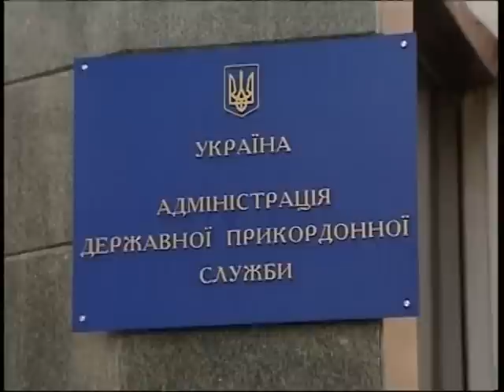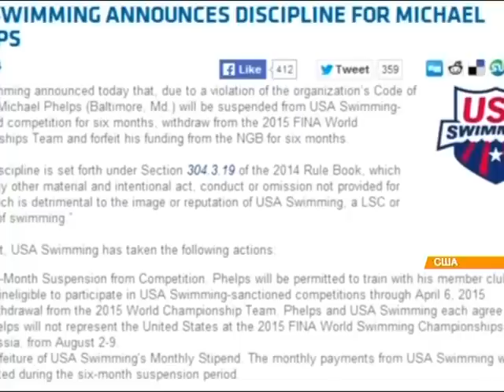Выпуск 7:45. 7 октября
Факты ICTV: Самые свежие новости по состоянию на 7:45

Факти ICTV: Найсвіжіші новини станом на 7:45